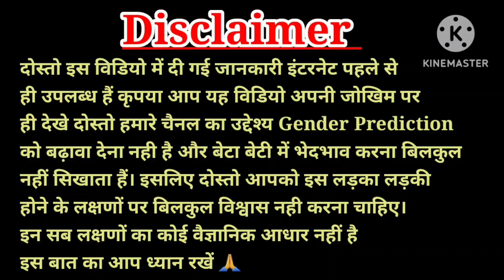🤰🎊 प्रेग्नेंसी में ज्यादा पेशाब आना किसका संकेत है? लड़का या लड़की ? ज्यादा पेशाब किसको आता हैं?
प्रेगनेंसी में ज्यादा पेशाब आना लड़के का लक्षण है या लड़की का, कौन सी महिला को ज्यादा पेशब आता हैं
Visit advertiser
pregnancy me ladka hone ke lakshan,garbh me ladka
hone ke lakshan, ladka hone ke lakshan, garbh me beta
hone ke lakshan,beta hone ke lakshan,baby boy
symptoms during pregnancy,ladka hone ke lakshan
pregnancy mein, ladka hone ke lakshan
pregnancy,pregnancy me beta hone ke
lakshan, pregnancy me ladki hone ke lakshan,garbh me
beta hone ke satik lakshan,baby boy hone ke
lakshan, pregnancy, pregnancy test,garbh me beti ke
pet me ladka kis side hota hai
pet me ladka h ya ladki kaise pata
lagaye
pet me ladka jyada halchal karta hai ya ladki
pet me ladka ya ladki hone ke
lakshan
pet me ladka hai ya ladki kaise
pata kare ultrasound
pet me ladka kab halchal karta hai
pata kare gharelu upay

Caring Mom World is a channel created to share personal
experience with it's audience s,none of the
products or company.The information provided on this
channel is for general purpose only.We also are not
medical professionals so please consult your doctor
before taking any medication or trying any remedy
suggested in our video.i am not expert on this field and
everything shown and expressed in this channel is based
on my personal experience.Al the content and images on
this channel belongs to me and are protected under
copyright low.kindly do no copy or reproduce content
without my prior explicit permission.

such as criticism, comment,new reporting, teaching,
permitted by copyright.
statute that might otherwise be infringing.the
videos,songs, images and graphics used this video belong
providing the data"